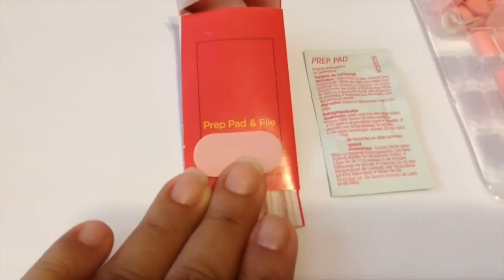Como poner uñas postizas - uñas decoradas ImPress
Chicas les muestro una opcion super rapida de ponernos uñas cuando estamos de prisa o no tenemos mucho tiempo.  este diseño lo use en mi video anterior. son muy practicas, comodas y diferentes diseños y colores para cada gusto.  tambien tienen el clasico manicure frances.

Las puedes encontrar en walgreens,cvs, walmart etc.
tambien puedes comprar en linea.

Comenta si las has usado o te gustaria usarlas!

AVISO; he escuchado reseñas que se despegan y no duran esto puede pasar por que te mojaste las manos despues de aplicartelas acuerdate que no debes de estar en contacto con agua por lo menos una hora, yo la verdad soy sincera solo espere como 30 min y aun asi si me duraron mas de una semana.